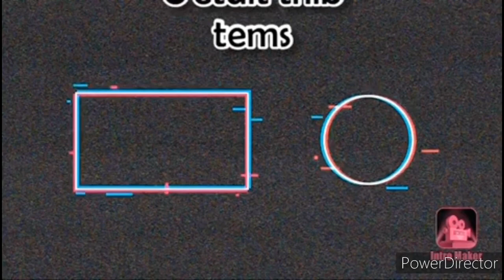Flavie tente d aller le plus haut possible sur les balançoires challenge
N oublier que si vous voulez que je fais ce challenge il faut mettre des pouces bleus et s abonner les gars 🤩🤩 pour ce challenge il y aura 3 étapes l étapes de la petite balançoires rouges et la grande balançoires verte et la dernière une balançoire à deux place et elle va vraiment très haut les gars croyaient moi lol 🤪🤪prener soin de vous des gros bisous 😘 de Thib tems